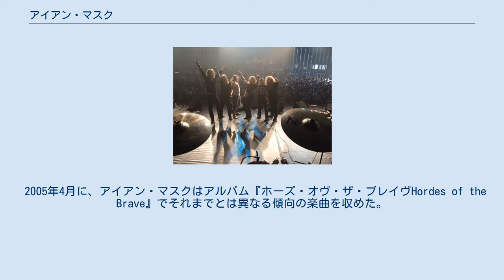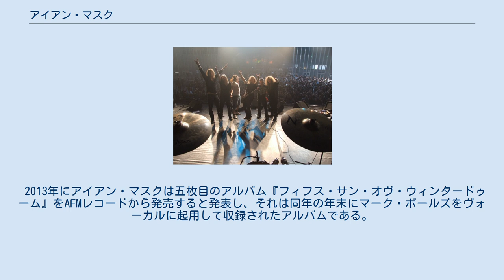アイアン・マスク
ベルギーのヘヴィメタル・バンド
アイアン・マスク(Iron Mask)は、ベルギーのマジック・キングダムのギタリスト、ダッシャン・ペトロッシが2002年に結成したネオクラシカル/パワーメタルバンド。
 ペトロッシはサイド・プロジェクト、アイアン・マスクでレコーディングする為に2002年にライオン・ミュージックと契約した。
バンド名やファースト・アルバムの幾つかの楽曲はアレクサンドル・デュマの『鉄仮面』に依拠している。
彼らのファースト・アルバムは『リヴェンジ・イズ・マイ・ネーム』という題名が付けられた。
ベースは(マジック・キングダムやクライムに在籍している)ヴァッシリ・モルトチャノフによって演奏され、ヴォーカルは(カリャン、クライム、ストーミー・ナイトの)フィル・レタフによって、キーボードはユーリ・デ・グローテによって演奏された。
 2005年4月に、アイアン・マスクはアルバム『ホーズ・オヴ・ザ・ブレイヴHordes of the Brave』でそれまでとは異なる傾向の楽曲を収めた。
バンドはヴォーカルに(アロー、ハンズ、ダン、ロルフ・ムンキーズの)ゲッツ・"ヴァララ・ジュニア"・モアを起用した。
ゲスト・ヴォーカリストの(アット・ヴァンス、アヴァンタジア、エドガイ、アイーナ、マジック・キングダム、フリーダム・コール、ハロウィン在籍の)オリヴァー・ハートマンは三曲歌った。
キーボーディストの(マジェスティック、タイム・レクイエム、スペース・オデュッセイ、カーマカニック、イーヴル・マスカレード、アダージョ、シルヴァー・セラフ在籍の)リチャード・アンダーソンは『ホーズ・オヴ・ザ・ブレイヴ』の全曲を演奏している。
 2005年11月に、アイアン・マスクは『ホーズ・オヴ・ザ・ブレイヴ』をプロモートする為にカナダのヘヴィメタルの重鎮バンド、アンヴィルやファントムXと共に幾つかのヨーロッパ・コンサートを行った。
コンサートの様子は録画され、2008年にドキュメンタリー『アンヴィル! 夢を諦めきれない男たち』として公開され、サウンドトラックも同時に発売された。
 2010年に、アイアン・マスクの三枚目のアルバム、『シャドウ・オヴ・ザ・レッド・バロン』が発売された。
ペトロッシは七つの楽曲を書きプロデュースをした。
ヴォーカルは「ドリームズ」をオリヴァー・ハートマンが歌ったのを例外として、その他の曲はゲッツ・"ヴァララ・ジュニア"・モアが歌った。
「サハラ」ではゲスト・ミュージシャンとしてラーズ・エリック・マットソンがギターを演奏した。
ベースはヴァッシリ・モルトチャノフのままだったが、新しいドラマーは(ヴェンジャンス、ジョー・スタンプ、デーズ・シャインの)エリック・ストゥートに決まり、キーボードは(ワザリング・ハイツ、ザ・マーダー・オヴ・マイ・スウィート、ナーニア、ロック・ヴォストック、オーディオヴィジョン、マンティコラ、ズール、プラティテュードの)アンドレアス・リンダールに決まった。
前作の時と同様に(マジック・キングダムの)ローマ・シアドルスキーがエクストリーム・ヴォーカルを担当した。
(シンフォニー・エックス、オーペス、ソイルワーク、パラダイス・ロスト、ユニヴァーサム、アモン・アマース、コラーボーンの)イェンス・ボグレンがサウンドを担当した。
 2011年のパワー・アンド・プログ・メタル・フェストに出演したアイアン・マスク ヴォーカリストのゲッツ・"ヴァララ・ジュニア"・モアに健康問題が浮上し、アイアン・マスクは(ドメイン、アルタリア、シャイニング・ライン、エデンズ・カーズの)カーステン・"リザード"・シュルツを2010年6月26日にベルギーのデッセルで行われたグラスポップ・メタル・ミーティングの際にヴォーカルに起用した。
この時に他にもメンバーチェンジが行われた。
(フリーダム・コール、キスク/サムヴィル、エヴィデンス・ワン、ステイト・オヴ・ロックの)ラミ・アリが新しいドラマーになった。
アンドレアス・リンダールが他の仕事の契約を結んだ際に、(マジック・キングダム、フェアリーランド、ケリオンの)フィリップ・ジョルダナが重要な役割を果たした。
2010年12月に同じメンバーでアット・ヴァンス、リヴァンプ、プライマル・フィアと共にベルギーのクールネで行われたフロストロック・メタル・フェスティバルで演奏した。
 2011年4月30日に、アイアン・マスクはヨーロッパ、ハンマーフォール、ガンマ・レイ、そしてヴァンデン...